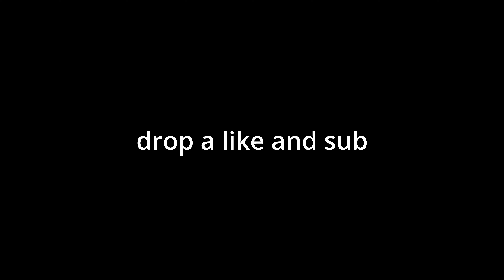IDk whats happening in Destiny rn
Music in video  :
Wii shop menu music
Sonic splash hill 4 remix
ParagonX9 ( by Chaoz Japan)
-Orr- Four Brave Champions (by DavidOrr)
-Jumper- (by Waterflame)
Castle Crashers Barracks Tune (By DanPaladin)
Luigi6weirdlycompressed
ZGL Wav
The Fateful Return by Jake Kaufman
Rainbow road remix

People in vid:
Josh(insta):@tfc_tacos
piers:@Pierz_Playz
Collin(insta):@a_trashy_raccon
Andrew(insta):chezzyburrito
Vince(insta):talkingmimic

If you enjoyed please drop a sub